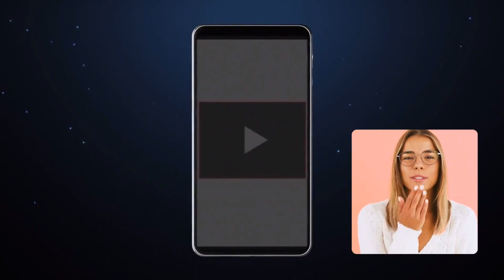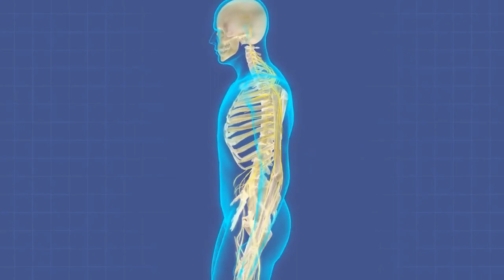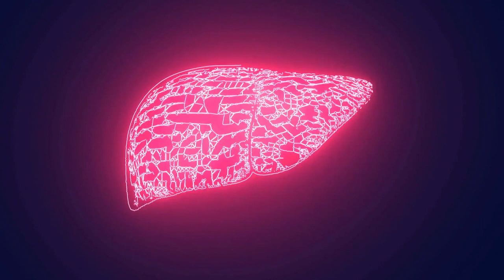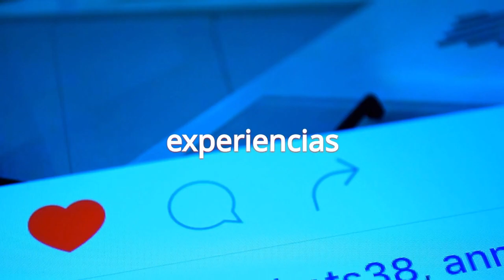🥑 Finalmente los ALIMENTOS Secretos que Aumentan TESTOSTERONA Naturalmente 🏋🏻‍♂️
En un mundo donde la excelencia es la meta, donde cada paso hacia adelante es un paso hacia la grandeza, la testosterona se erige como la llave que desbloquea tu máximo potencial. En este video épico, nos sumergiremos en los profundos beneficios de mantener una testosterona alta y cómo esta hormona maestra puede transformar tu vida de manera inimaginable. Prepárate para un viaje lleno de descubrimientos científicos, datos reveladores y perspectivas inspiradoras que te guiarán a través de los rincones más sorprendentes de tu propio ser.

Desde las intensas sesiones en el gimnasio hasta la seducción magnética en tus relaciones personales, la testosterona actúa como el motor que impulsa cada victoria. ¿Pero sabías que su influencia va mucho más allá? Estamos hablando de un hormona que influye en la distribución de grasa, la salud ósea, la capacidad cardiovascular y hasta en la agudeza mental. Si alguna vez has deseado tener más fuerza, resistencia, claridad mental y confianza inquebrantable, este video es tu guía definitiva.

Acompáñanos mientras exploramos cómo la testosterona no solo construye músculos, sino que también esculpe tu mente y determinación. ¿Te has preguntado cómo puede influir en la salud de tus huesos? ¿O cómo puede potenciar tu sistema cardiovascular para que te sientas invencible? Prepárate para descubrir cómo esta hormona puede transformar tus entrenamientos, mejorar tu salud y empoderarte en cada aspecto de tu vida.

Con una base sólida de investigaciones científicas respaldando cada afirmación, este video te llevará a un viaje que va más allá de la superficie. Sumérgete en una cascada de conocimiento mientras desentrañamos los beneficios que una testosterona alta puede ofrecerte, desmitificando conceptos y entregándote información que cambiará la forma en que abordas tu bienestar y rendimiento.

No te pierdas esta oportunidad de descubrir los secretos detrás de una testosterona elevada y cómo puede convertirte en una versión mejorada de ti mismo. Acompáñanos en este emocionante viaje hacia la excelencia física y mental. ¡Dale play y desbloquea tu potencial con nosotros! ¡Nos vemos en el video!